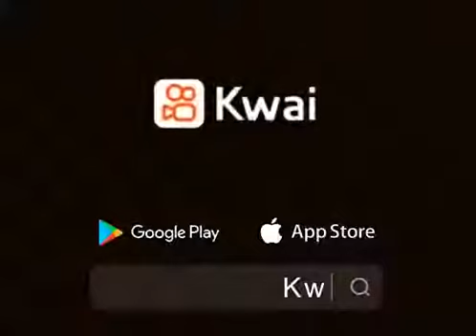اجمل وصف للاخ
اخوك سند لك